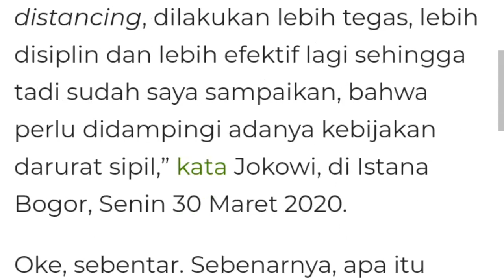Apa? Darurat Sipil!!! Inilah Yang Akan Dilakukan Budak Lembur | Karakmah Ilu Gawe | Kalau Kamuh?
Apa? Darurat Sipil!!! Inilah Yang Akan Dilakukan Budak Lembur // Padahal Karakmah Gawe 2 Mingg  Kalau Kamu???
Darurat sipil diatur oleh Perppu nomor 23 tahun 1959 tentang Keadaan Bahaya. Dalam Perppu tersebut, darurat sipil adalah keadaan bahaya yang ditetapkan oleh Presiden/Panglima Tertinggi Angkatan Perang untuk seluruh atau sebagian wilayah negara.

Kebijakan tersebut ditetapkan jika Presiden/Panglima Tertinggi Angkatan Perang menyatakan bahwa wilayah NKRI ditetapkan dalam bahaya. Bahaya yang dimaksud adalah yang pertama saat ada ancaman perang, kerusuhan, pemberontakan. Yang kedua adalah timbul perang dan bahaya perkosaan. Yang ketiga, hidup negara dalam ancaman bahaya.

Kebijakan tersebut hanya bisa dilaksanakan oleh Presiden, dan dibantu oleh badan yang dibentuk oleh Presiden.

Badan tersebut berisi Menteri pertama, Menteri Pertahanan, Menteri Dalam Negeri, Menteri Luar Negeri, Kepala Staf Angkata Darat, Kepala Staf Angkatan Laut, Kepala Staf Angkatan Udara, dan Kepala Kepolisian Negara. Presiden bisa mengangkat pejabat lain untuk masuk di badan tersebut. Ya terserah presidennya lah, orang cuma dia yang bisa.

Di level daerah, kekuasaan dipegang oleh Kepala Daerah tingkat II yaitu Bupati atau Wali Kota. Tapi tetep harus mengikuti arahan dari penguasa pusat. Hanya saja, ketika pusat menghapus aturan tersebut, kepala daerah harus tetap memberlakukannya selama 4 bulan.

Untuk kasus kali ini, Jokowi meminta karantina kesehatan, khususnya karantina wilayah, tetap jadi kepentingan pusat. Daerah tidak berwenang untuk melaksanakan tersebut dan hanya menjalankan perintah dari pusat.

Yang perlu diperhatikan adalah aturan tersebut berbeda dengan karantina wilayah. Karantina wilayah mewajibkan pemerintah untuk memberi warga negara bantuan, sedangkan untuk darurat sipil, pemerintah tak punya kewajiban untuk memenuhi kebutuhan warga negara saat diberlakukan.

Yang bisa kita lakukan sebagai warga negara adalah segera mempersiapkan diri untuk menghadapi diberlakukannya aturan itu.

Sumber: Mojok.co